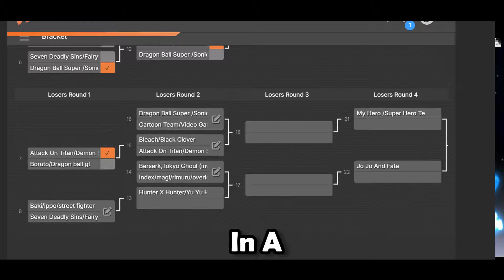MUGEN Anime Team Up Tournament | The Martial Arts Team Vs The Magic Team